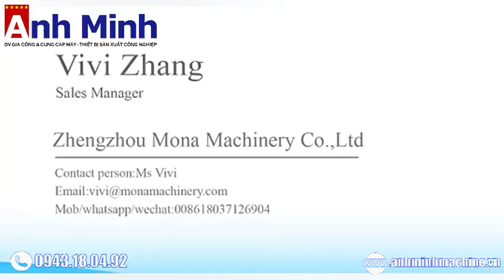Máy đánh bóng , làm sạch bên tỏng đường ống kim loại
Công ty TNHH Gia công cơ khí Anh Minh - Chuyên nhận gia công uốn tạo hình sản phẩm 2D-3D và biên dạng đặc thù từ dây thép
Chúng tôi là đơn vị đi đầu trong lĩnh vực gia công uốn tạo hình dây thép với đội ngũ kỹ thuật chuyên nghiệp , hệ thống máy - thiết bị hiện đại , đảm bảo đáp ứng đầy đủ mọi nhu cầu khắt khe của khách hàng
The company will rely on high technology, to meet the needs of customers as the goal, to provide customers with good products and quality services.
Our traffic is very convenient, welcome domestic and foreign enterprises scientific research institutions to visit the factory visit guidance cooperation."